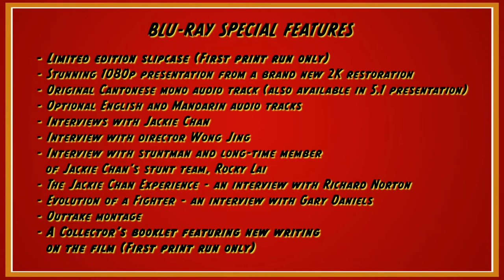City Hunter English Trailer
2020 急先鋒 Vanguard 급선봉
2019 Viy2 비이 2
2019  神探蒲松齡 The Knight of Shadows: Between Yin and Yang
           퇴마포송령 X  천녀유혼전
2017 地球：神奇的一天 Earth – One Amazing Day
2017 The Nut Job 2 : Nutty by Nature 넛잡 2
2017 英倫對決 The Foreigner 포리너
2017 The Lego Ninjago Movie 레고 닌자고 무비
2017 機器之血 Bleeding Steel 블리딩 스틸
2017 功夫瑜伽 Kungfu Yoga 쿵푸요가
2016 絕地逃亡 Skiptrace 스킵 트레이스 X 합동수사
2016 鐵道飛虎 Railroad Tigers 철도비호
2015 天將雄師 Dragon Blade 드래곤 블레이드
2013 警察故事 2013 New Police Story 2013  뉴 폴리스 스토리 2013
2012 十二生肖 Chinese Zodiac 차이니즈 조디악
2011 辛亥革命 1911 Huang Xing 신해혁명
2011 功夫熊貓 2 Kung Fu Panda II 쿵푸 팬더 2
2011 新少林寺 Shaolin  샤오린 X 최후의 결전
2010 功夫夢 The Karate Kid 쿵푸 키드
2010 大兵小將 Little Big Soldier 대병소장
2010 鄰家特工 The Spy Next Door 스파이 넥스트 도어
2009 建國大業 The Founding of a Republic 건국대업
2009 新宿事件 Shinjuku Incident 신주쿠 사건
2008 功夫熊貓 Kung Fu Panda 쿵푸 팬더
2008 功夫之王 The Forbidden Kingdom 포비든 킹덤
2007 火拼時速 3 Rush Hour 3 러시아워 3
2006 寶貝計劃 Rob-B-Hood 보배계획
2005 神話 The Myth 신화
2004 新警察故事 New Police Story 뉴 폴리스 스토리
2004 千機變2之花都大戰 The Twins Effect II 천기변 X 화도대전
2004 環遊世界八十天 Around the World in 80 Days 80일간의 세계일주
2004 大佬愛美麗 Enter the Phoenix 대료애미려
2003  飛龍再生 The Medallion 메달리온
2003 千機變 The Twins Effect 천기변 X 트윈 이팩트
2003 西域威龍2 皇家威龍 Shanghai Knights 샹하이 나이츠
2002 燕尾服 The Tuxedo 턱시도
2001 火拼時速 2 Rush Hour 2 러시아워 2
2001 特務迷城 The Accidental Spy  엑시덴탈 스파이
2000 西域威龍 Shanghai Noon 샹하이 눈
1999 特警新人類 Gen-X-Cops 젠 엑스 캅
1999 喜劇之王 King Of Comedy 희극지왕
1999 玻璃樽 Gorgeous 빅타임
1998 火拼時速 Rush Hour 러시아워
1998 我是誰 Who Am I 성룡의 CIA
1998 花木蘭 Mulan 뮬란
1997 一個好人 Mr. Nice Guy 나이스 가이
1997 Burn Hollywood Burn 번 할리우드 번
1996 警察故事 IV 之  簡單任務 Police Story IV  First Strike
          폴리스 스토리 4 X 간단임무
1995 霹靂火 Thunderbolt 썬더볼트
1995 紅番區 Rumble in the Bronx 홍번구
1994 醉拳 II Drunken Master II 취권 2
1993 警察故事III 之 超級計劃 Police Story III (part 2): Supercop 2
           폴리스 스토리 3 X 수퍼캅 2
1993 重案組 Crime Story 중안조
1993 城市獵人 City Hunter 씨티 헌터
1992 警察故事 Police Story III: 超級警察 Supercop
          폴리스 스토리 3 X 초급경찰
1992 雙龍會 Twin Dragons 쌍룡회
1991 美女與野獸 Beauty and the Beast 미녀와 야수
1991 飛鷹計劃 Armour of God II Operation Condor 용형호제
1991 西藏小子 A Kid from Tibet 서장소자
1990 火燒島 Island of Fire 화소도
1989 奇蹟 Miracles 미라클
1988 警察故事續集 Police Story II 폴리스 스토리 2 X 구룡의 눈
1988 飛龍猛將 Dragons Forever 비룡맹장
1987 A 計劃續集 Project A Part II 프로젝트 A 2
1986 龍兄虎弟 Armour of God 용형호제
1986 扭計雜牌軍 Naughty Boys 유계잡패군
1985 警察故事 Police Story 폴리스 스토리
1985 龍的心 Heart of Dragon 용적심
1985 夏日福星 Twinkle Twinkle Lucky Stars 칠복성 X 하일복성
1985 威龍猛探 The Protector 프로텍터
1985 福星高照 My Lucky Stars 복성고조
1984 快餐車 Wheels on Meals 쾌찬차
1984 砲彈飛車 2 Cannonball Run II 캐논볼 2
1984 神勇雙響炮 Pom Pom 폭소 쌍발탄
1983 A 計劃 Project A 프로젝트 A
1983 奇謀妙計五福星 Winners & Sinners 오복성
1983 龍騰虎躍 Fearless Hyena II 용등호약 [소권괴초 2]
1982 龍少爺 Dragon Lord  용소야
1982 迷你特攻隊 Fantasy Mission Force 대복성
1981 砲彈飛車 The Cannonball Run 캐논볼
1980 殺手壕 The Big Brawl 배틀 크리크
1980 帥弟出馬 The Young Master 사제출마
1979 龍拳 Dragon Fist 용권
1979 笑拳怪招 The Fearless Hyena 소권괴초
1978 拳精 Spiritual Kung Fu 금강혈인
1978 醉拳 Drunken Master 취권
1978 飛渡捲雲山 Magnificent Bodyguards 비도권운산
1978 蛇鶴八步 Snake and Crane Arts of Shaolin  사학비권
1978 蛇形刁手 Snake in the Eagle's Shadow 사형도수
1978 一招半式闖江湖 Half a Loaf of Kung Fu 소권
1977 三十六迷形拳 The 36 Crazy Fists 36 미형권
1977 劍花煙雨江南 To Kill with Intrigue 신 당산대형
1976 新精武門 New Fist of Fury 정무문2-신정무문
1976 舞拳 Dance of Death 무권
1976 少林木人巷 Shaolin Wooden Men 소림목인항
1976 風雨雙流星 The Killer Meteors 유성검의 대결
1976 半斤八兩 The Private Eyes 반근팔량
1975 少林門 The Hand of Death 용호문
1975 花飛滿城春 All in the Family 화비만성춘
1975 李小龍與我 Bruce Lee and I 이소룡과 나
1975 拍案驚奇 No End of Surprises 말잔치
1975 密宗聖手 The Himalayan 소림백호문
1975 鐵漢柔情 The Young Dragons 철한유정
1974 除霸 Fist to Fist 제패
1974 金瓶雙艷 The Golden Lotus 금병쌍염
1974 四王一后 Supermen Against the Orient 사왕일후
1974 惡虎村 Village of Tigers 악호촌
1973 鐵娃 Kung Fu Girl 철와
1973 北地胭脂 Facets of Love 북지연지
1973 頂天立地 Not Scared to Die 정천입지
1973 女警察 Police Woman 여경찰
1973 廣東小老虎 The Cub Tiger from Kwang Tung 광동소노호
1973 碼頭大決鬥 Freedom Strikes a Blow 마두대결투
1973 埋伏 Ambush 매복
1973 石破天驚 The Awaken Punch 석파천경
1973 麒麟掌 Fist of Unicorn 기린장
1972 精武門 Fist of Fury 정무문
1972 合氣道 Lady Kung Fu 흑연비수
1972 唐人客 The Brutal Boxer 당인객
1972 香港過客 Stranger in Hong Kong 향홍과객
1972 龍爭虎鬥 Enter the Dragon 용쟁호투
1971 俠女 A Touch of Zen 협녀
1971 刀不留人 The Blade Spares None 도불류인
1971鬼怒川 The Angry River 귀노천
1970 荒江女俠 Lady of Steel 황강여협
1966 兩湖十八鏢上集 The Eighteen Darts Part 1 양호십팔표
1966 兩湖十八鏢下集 The Eighteen Darts Part 2 양호십팔표 2
1966 大醉俠 Come Drink with Me 대취협
1964 秦香蓮 The Story of Qin Xiang Lin 진향련 이야기
1963 梁山伯與祝英台 The Love Eterne 양산백여축영태
1962 大小黄天霸 Big And Little Wong Tin Bar 대소황천패